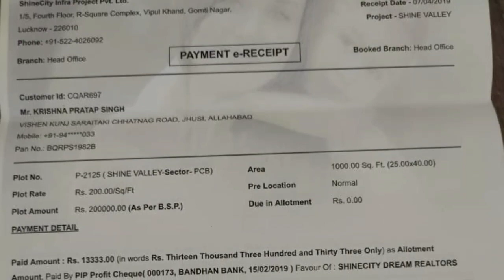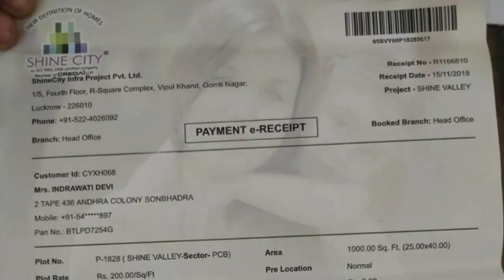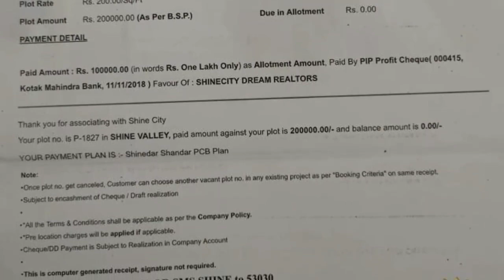SHINE CITY RASHID NASEEM LATEST NEW VIRAL VOICE NOTE FOR ASSOCIATE AND CUSTOMERS